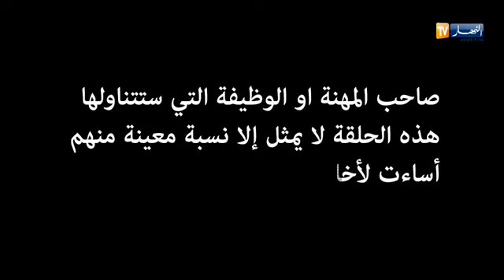بائع الخضار في الجزائر │ l'inconnu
الخدمة الوطنية في الجزائر  │ l'iconnu
الشرطة الجزائرية │  ANES TINA
التقرعيج في الجزائر  │  Anes Tina
التقرعيج في الجزائر  aTina
الإضراب في الجزائر │ Anes Tina
تلميذة تصرخ: " إن شاء الله نموت" بسبب إقصائها من البكالوريا
اهداف - ملخص مباراة الجزائر والسيشيل 2-0 اهداف كاملة 2016 تعليق حفيظ الدراجي
مترشحة للبكالوريا تم اقصاؤها اليوم بسبب تأخرها بدقائق .. تبكي بحرقة: حرام عليهم .. ضيعوني .. ضيعوني
أهداف مباراة السيشل 0 - 2 الجزائر / حفيظ دراجي HD
اللواء عثمان طرطاق يوقع ثاني ظهور له من الأكاديمية العسكرية لشرشال
إنتظروا أنطونيو بانديراس وستيفن سيجال فى ‫#‏رامز_بيلعب_بالنار‬ حصريا على MBC مصر
الرجلة
cheb bilal 2016 "Aadi - عادي"
دخلت منزل حبيبها فوجدته يخونها مع فتاة اخرى ولكن بطريقه غريبة _ بالتاكيد لن تصدق الذى حاولت ان تفعله
خناقة وضرب بالآيدي بين الكابتن احمد شوبير والمعلق احمد الطيب علي الهواء
PNL - Tchiki Tchiki [Clip Officiel]
DZjoker : Superman Algerien IMAGINIW
Dj Souhil feat Bilal Sghir - Anti Amaana
اهداف مباراة الجزائر وسيشل 2-0 ( Algérie vs Seychelles تصفيات كأس أمم افريقيا 2017 ) حفيظ دراجي HD
Band annonce 100% Houma -ZANGA CRAZY -Ramdhan 2016
ملخص مباراة الجزائر 2-0 السيشل - Résumé Du Match Algérie 2-0 Sichel
Chanson Exclusive De Bilal_Sghir - Nti Galb (AVM EDITION) 2016
Gorilla grabs child who's fallen into habitat at Cincinnati Zoo.
نورية بن غبريط تتحدث عن فضائح بكالوريا 2016 و تؤكد أنها لن تعاد
اغرب سجلات موسوعة جينيس للارقام القياسية العالمية على الاطلاق
JdiiD‬ Cheb Bilal Sghir " Nti El Galb " Grand Succés 2016
لحظة ضرب شوبير للطيب على الهواء
هل كل البنات يحبون المال حتى ولو كان مع طفل صغير؟ شاهد الفيديو لتعرف
Incendie de bateau au port de sidi fredj 29/05/2016 00h10
تسريب موضوع الفيزياء بكالوريا 2016 شعبة العلوم
Ihab Amir - Madarna Walo (EXCLUSIVE Lyric Clip) | (إيهاب أمير - مادرنا والو (حصريأ
TI9A BNAT FAMILYA
وادي الذئاب - الجزء العاشر - الحلقة 67 + 68 - HD
رسالة من "حاجة جزائرية" لوزيرة التربية نورية بن غبريت.. شاهد ماذا قالت بشأن اقصاء مترشحين البكالوريا
بكالوريا 2016 الإقصاء بسبب التأخر لدقائق
Amine Aminux - MAKAYEN_MA (EXCLUSIVE Music Video) | (أمين أمينوكس - ماكاين ما (فيديو كليب حصري
Bilal Sghir - Nti LGalb 2016 - ReMix By DeeJày ANes
تشويقة: عقلية ديزاد - الموسم الثالث
MOTIVATION - التحفيز || ADEL A&A SWEEZY
شاهد حقيقة الفتاة التي المقصاة التي خدعت الجميع ببكائها
Tom and Jerry - Episode 74 - Jerry and Jumbo (1951)
bac algerie 2016 catastrophe
شهيوات ام وليد زلابية سهلة و سريعة
Giant Gator Walks Across Florida Golf Course
Roi du Maroc, le règne secret - 26/05/2016
المسامح كريم | الفتاة التي ابكت جورج قرداحي | قصة حب وخيانة مؤثرة جدا
L'Anonyme - Calma Gringo (Clip Officiel)
سهيلة بن لشهب ترقص مع وعلال kaouthar ouallal et souhila ben lachhab 2016
Bande Annonce L'expérience Anes Tina Ramdane 2016 , التجربة
طلب رقمها ورفضت وبعد ان سقطت منه 20.000$ بدت تعرض نفسها عليه وتسرقه _ شاهد ماذا فعل معها !!
THY pilotları Üstümüzden yeşil ışık saçan bir cisim geçti
Breezy Chris Brown sort le drapeau d’Algérie pendant son concert Algerian flag Algeria
كواليس ضربات الجزاء لحظة بلحظة كما لم ترها من قبل